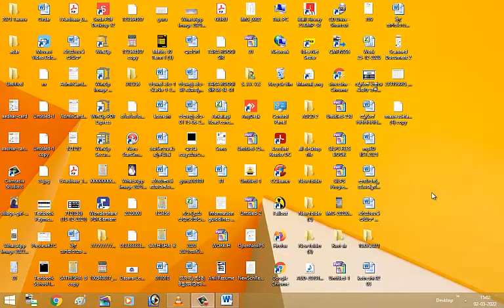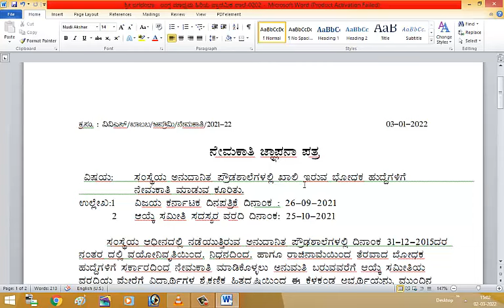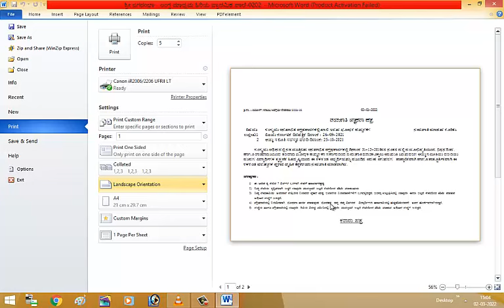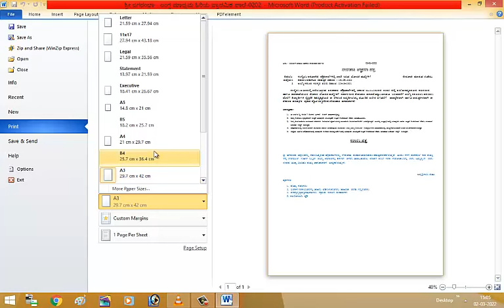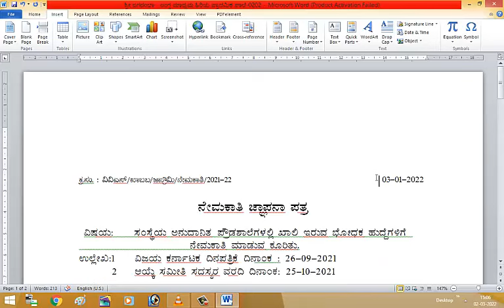ಕಂಪ್ಯೂಟರ್ ದಿಂದ ನಮಗೆ ಬೇಕಾದ ಡಾಕುಮೆಂಟ್ಸ್ ಪ್ರಿಂಟ್ ತೆಗೆಯುವುದು ಹೇಗೆ? - Ms Word-Excel Print Page Setup